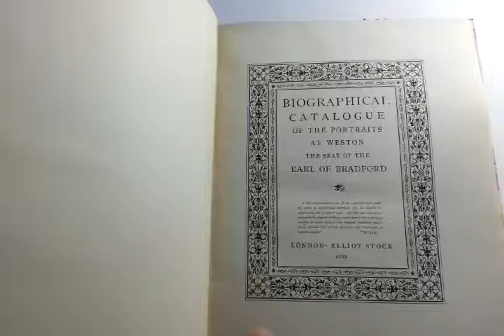Earl bradford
Newton Art & Antiques

Ebay Shop